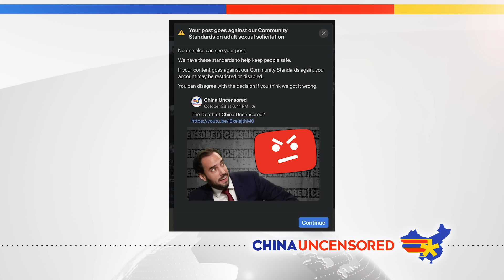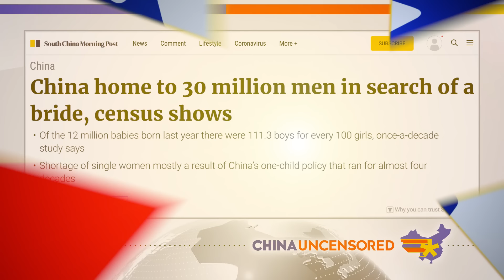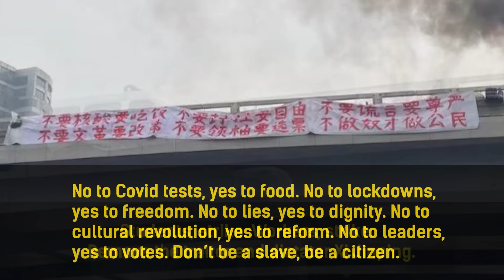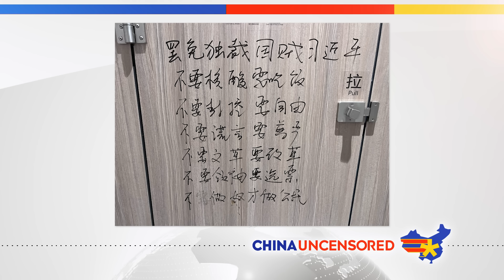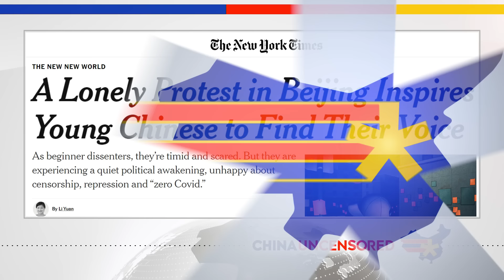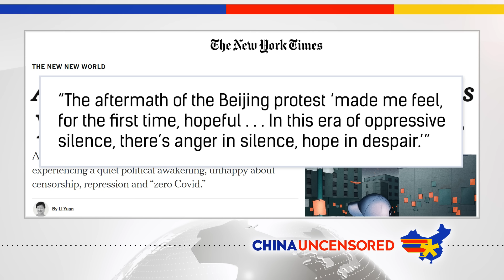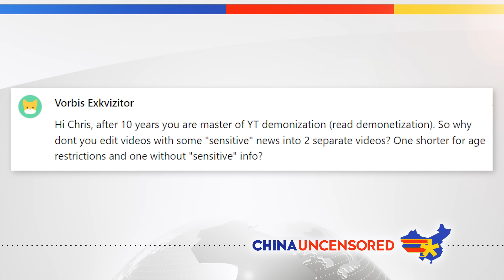China’s Secret Youth Rebellion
China's youth are fed up with communism and despite the tight censorship in China, they're finding secret ways to protest the Chinese Communist Party. in this episode of China Uncensored, we discuss some of the ways they're protesting, why China's youth are especially fed up with the CCP, and why Gen Zers rebelling is a really bad sign for China's communist leaders.